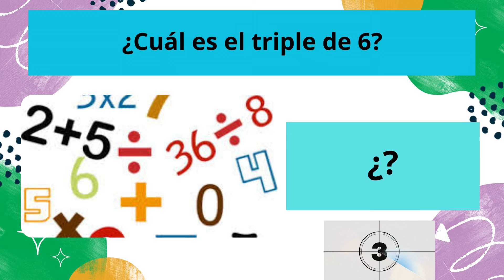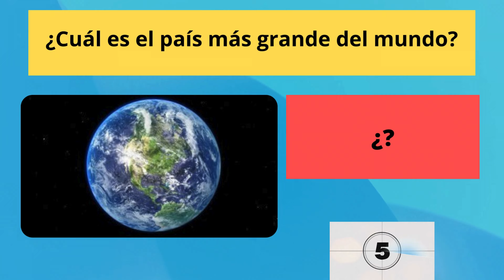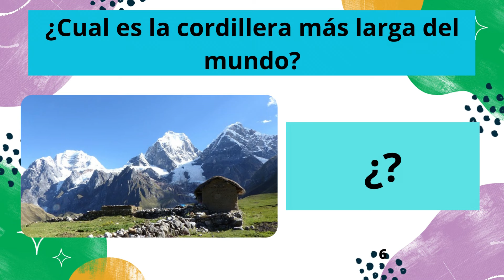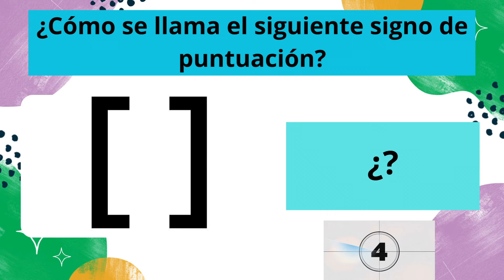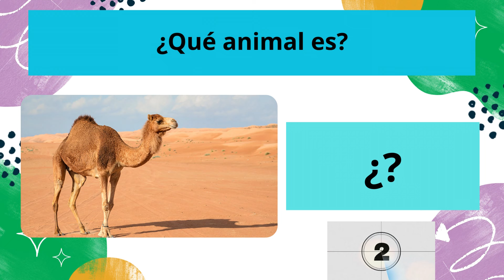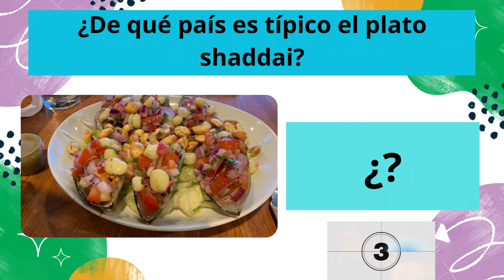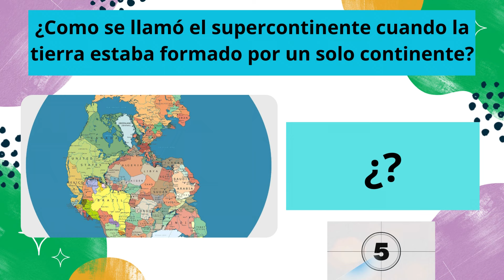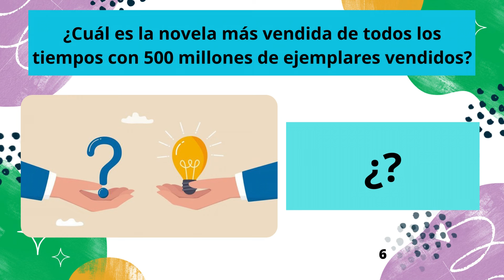✅Preguntas de cultura general 😱 sin opciones ¡Pon a prueba tus conocimientos!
¡Pon a prueba tus conocimientos! Trivia de cultura general sin opciones
¿Te consideras un experto en cultura general?  Pon a prueba tus conocimientos con esta trivia desafiante donde no hay opciones para elegir. Solo tu intelecto y tu memoria serán suficientes para responder correctamente a las preguntas.

En este video encontrarás una variedad de preguntas sobre diferentes temas, desde historia y geografía hasta ciencia y literatura.  Prepárate para sorprenderte con datos curiosos y reta a tus amigos a ver quién sabe más.

¿A qué esperas? ¡Dale play al video y demuestra cuánto sabes!